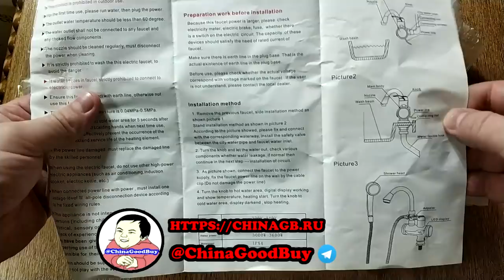Пять посылок с Черной пятницы 2018. ZTD #485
. 🔥 В этом видео распакуем несколько посылок, товары в которых, приобретены на распродаже Черная Пятница в 2018 году, это лишь малая часть тех товаров которые еще будут в будущих видео, как бы разминка...

Бампера для Iphone 8 сейчас нет в наличии, но брал у этого продавца
Бампер для Redmi Note 5 Рад приветствовать тебя на канале ChinaGoodBuy (Китай Гуд Бай). Распаковка товаров из Китая а так же распаковка товаров с Алиэкспресс - мое хобби.